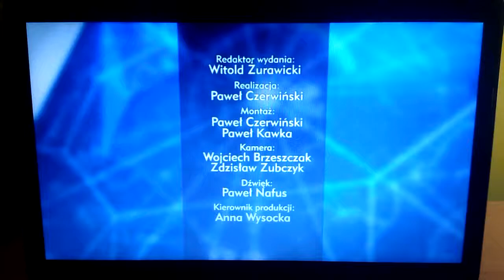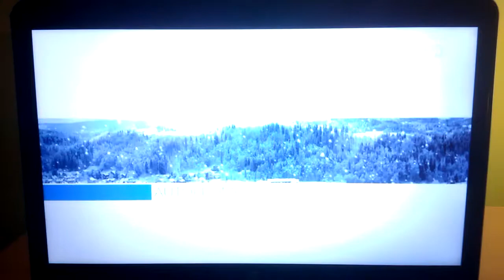T\/P3 Opole - Zapowiedzi z 12.02.2018r.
T\/P3 Opole - Zapowiedzi z Poniedziałku 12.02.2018r.